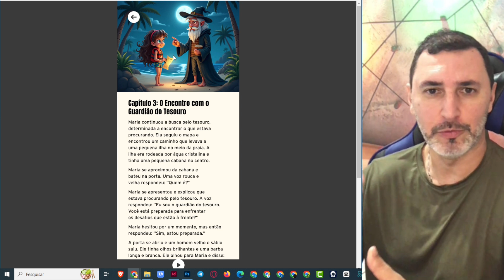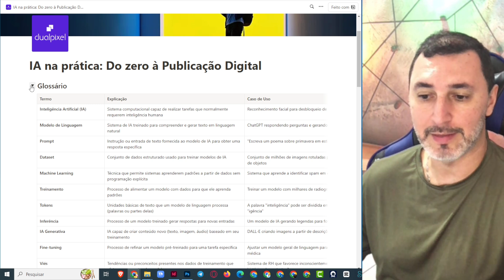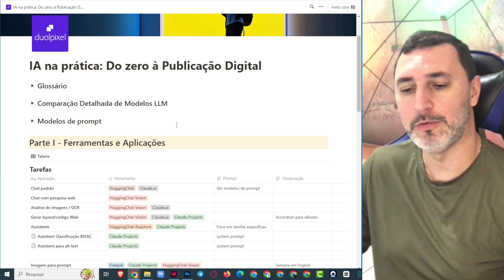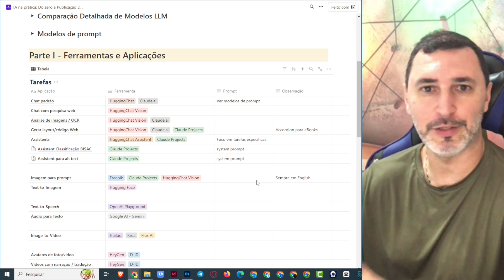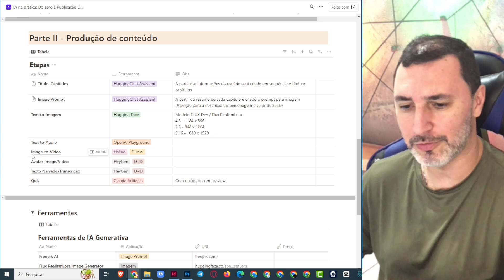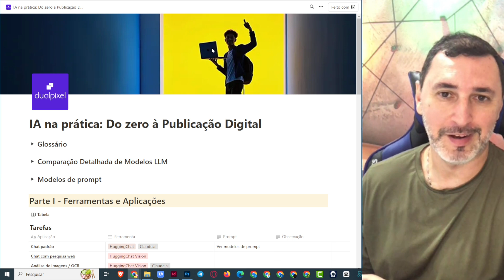IA na prática: Do zero à Publicação Digital em 7 etapas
MASTERCLASS: IA NA PRÁTICA - Do zero à Publicação Digital em 7 etapas

Você ainda está perdendo horas tentando criar conteúdo manualmente?
Em 2024, a IA mudou as regras do jogo.

Nesta masterclass prática, você vai descobrir como:
➊ Estruturação de prompts eficientes
➋ Geração de textos com assistentes IA
➌ Criação de imagens otimizadas
➍ Conversão texto-áudio profissional
➎ Produção de vídeos animados
➏ Desenvolvimento de avatares narradores
➐ Automatização de processos

🎯 POR QUE PARTICIPAR:

- Case real do início ao fim
- 3 horas de conteúdo prático
- Zero teoria - 100% mão na massa
- Acesso por 3 meses
- Bônus exclusivos

🎁 BÔNUS ESPECIAIS:
✓ Todos os prompts utilizados no projeto
✓ Guia sobre os modelos de IA
✓ 2 assistentes profissionais

📅 23 de Novembro (Sábado)
⏰ 9h às 12h
💰 Apenas R$29

VAGAS LIMITADAS!